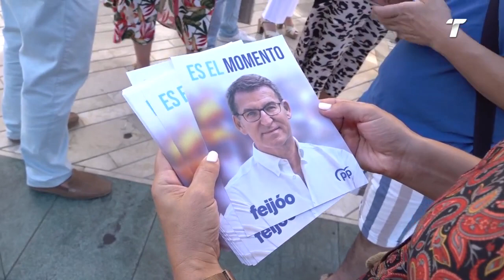Manuel Andrés y Bella Verano PP valoración elecciones 23J